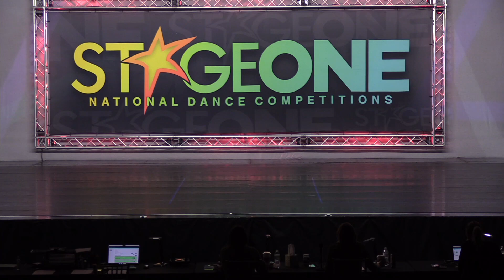2024: Columbus Petite Solo Winner "These Boots"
2024 Regionals: Columbus
Stage One Productions National Dance Competition Petite Solo Winner
Judy Dollenmayer Studio of Dance